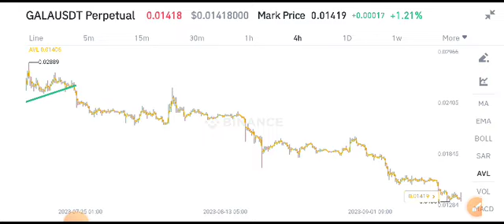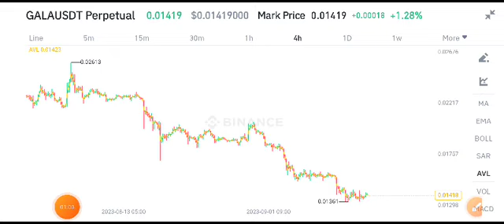Gala coin Today News! Gala Price Prediction